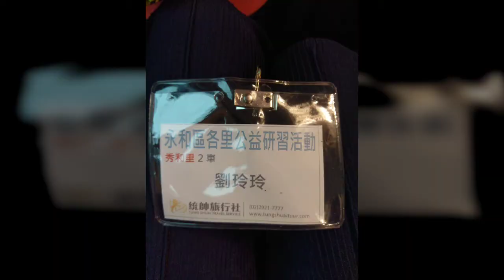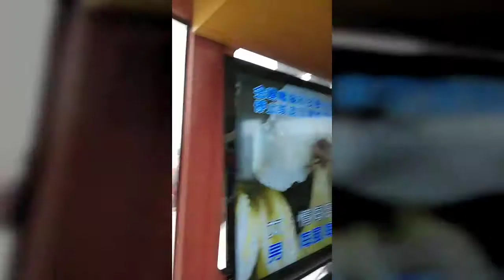Taiwan trip day